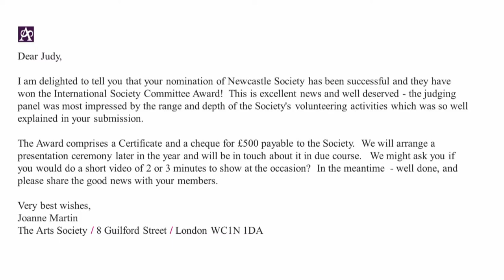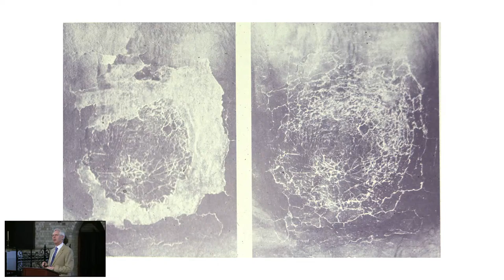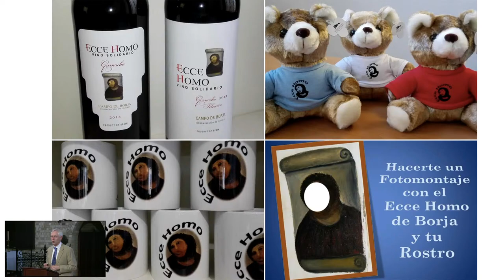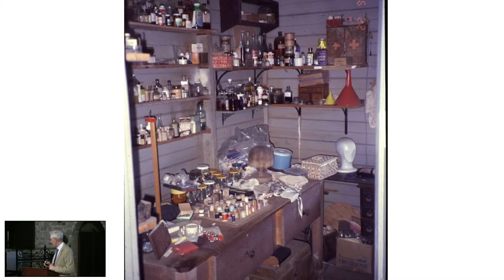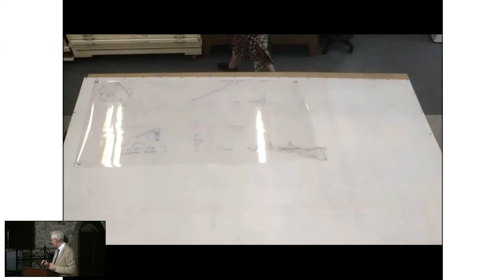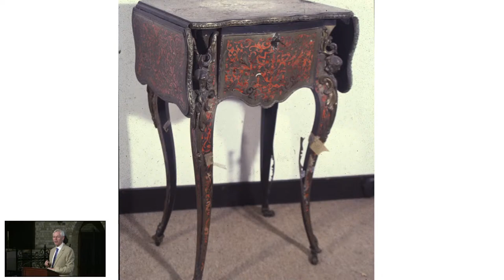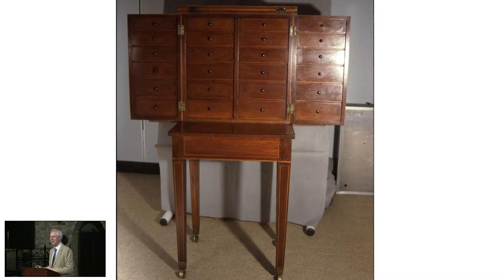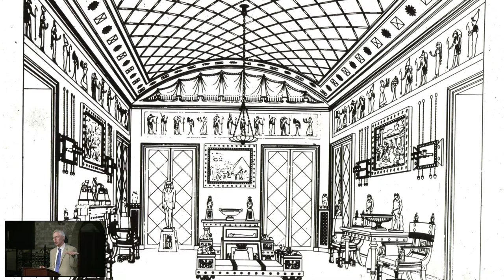Christ Church Cathedral Newcastle Live Stream March 15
ADFAS lecture Julian Bickersteth "Frayed At The Edges"